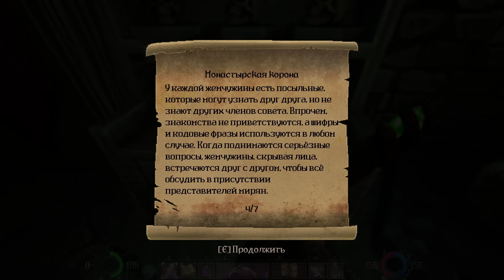ЗЛОЙ ГРАВИК! - #10 ПРОХОЖДЕНИЕ GRAVEN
Прохождение Graven на русском, Graven - погрузитесь в мрачный фэнтези-мир в роли несправедливо осужденного жреца, осмелившегося бросить вызов многочисленным ужасам, поглощающим окружающий мир.

Заранее благодарен!